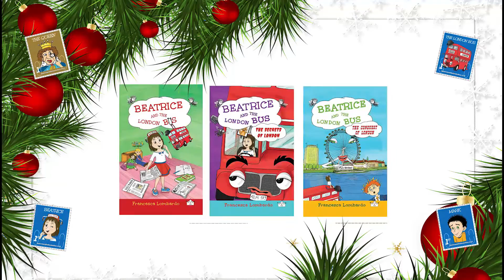Beatrice and the London Bus Christmas Card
Beatrice and the London Bus it's a book series for the ones who still believe dreams can come true!
Embark on a journey about town to discover London's most hidden secrets and its mysterious inhabitants.